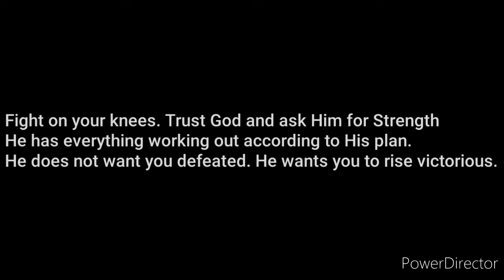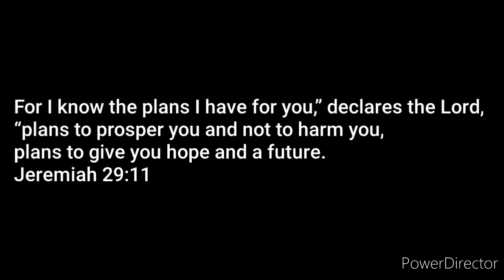Phil Wickam - Battle Belongs (Drum Cover)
Phil Wickham - Battle Belongs (Drum Cover)

Let me know what song to do next!!

ALWAYS remember guys. God is in control. He is fighting your battles. Trust Him and everything will and is going accordingly to His plan!! Have a blessed day!!